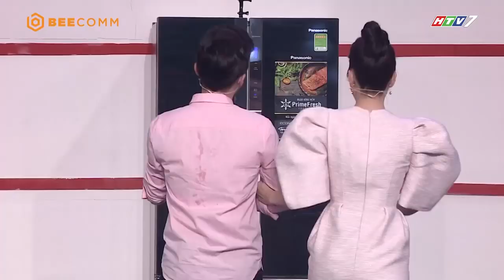Dù giàu có nhưng Dương Cẩm Lynh vẫn yêu thích món ăn bình dân này | Bật Mí Tủ Lạnh Nhà Sao | KVNS